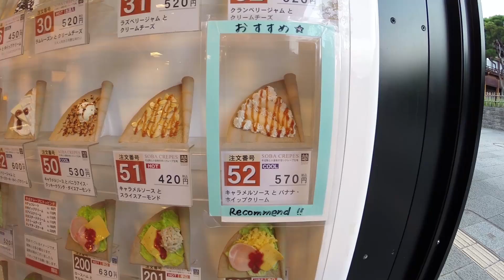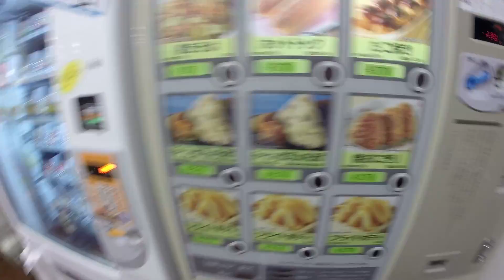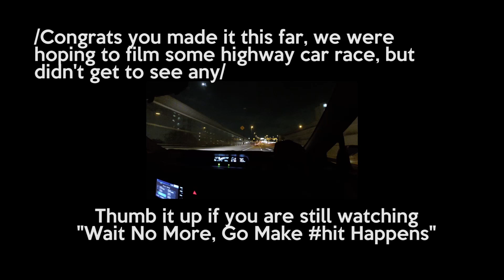[TRAVEL VLOG] Tokyo Drift on Shuto Expressway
Day 2 of the Tokyo Trip, today we rented a car and drove to Nagano, highly recommend to take the train instead of driving, we must have paid over 10 tolls in total for the return trip, exclude the mistake we made by getting off the expressway few times coz of very trustworthy google map.

We planned to go to Jigokudani Monkey Park but then didnt anticipate the drive would take more than 3 and half hours and the car wasn't ready until 12:30pm. We got to Nagano at 4pm and the park is another 30 mins drive from there.

Having said that we spent a nice evening at Nagano, checked out the Zenkoji Temple and dine at the town of Nagano before we drove for another 4 hours back to the hotel.

Tomorrow we off to shibuya for a bit of shopping and jiro for dinner.

Asian Blood Aussie Spirit.
Making an ordinary day a little less ordinary.
Adventure cyclist, watch what i do with my bike and a gopro, and iphone, and a canon 5D , and whatever i find along the way.

beme - whoiscyrus